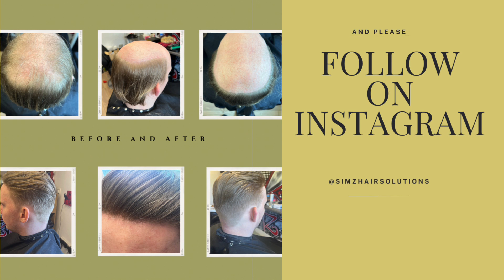Non-Surgical Hair Replacement System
We offer Non-Surgical Hair Replacement Systems.
We are based in Reading, UK.